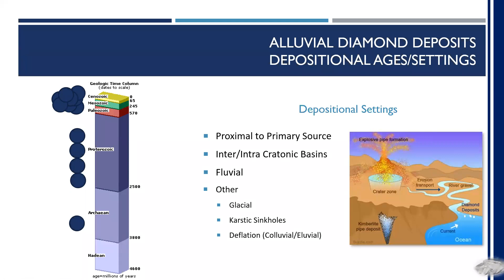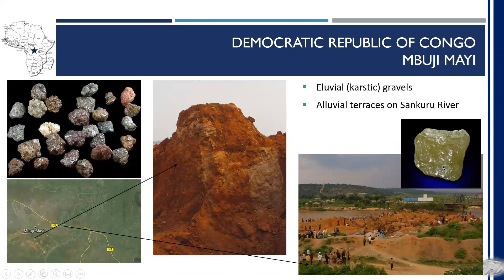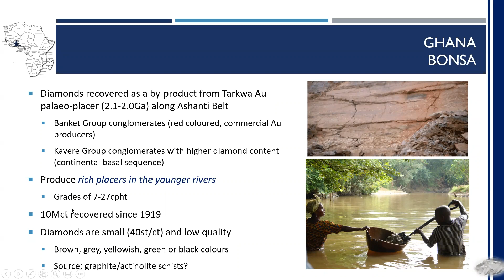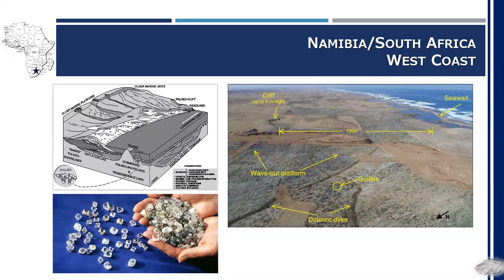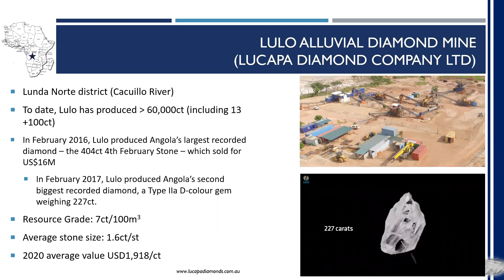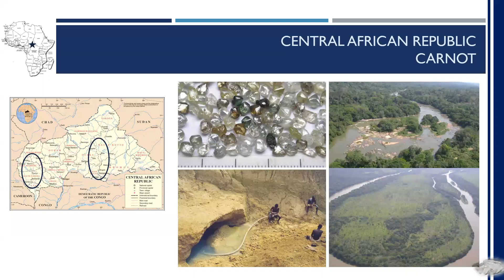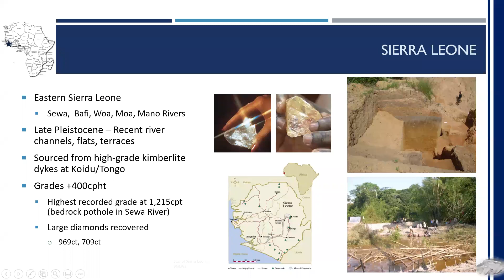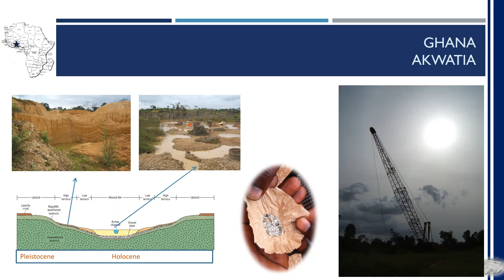A travelogue through the alluvial diamond deposits of Africa - Dr Tania Marshall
March 5, 2021  l  GSSA Lunchtime Lecture with Dr Tania Marshall

A travelogue through the alluvial diamond deposits of Africa